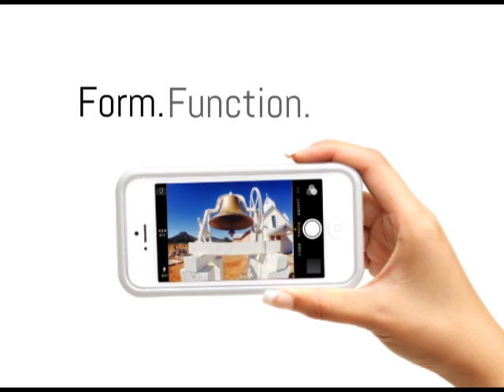Introducing the iZZi Slim: The Most Advanced Camera Enhancement for iPhones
It's the convenience of your iPhone with high quality camera lenses rolled into one sleek unit. The iZZi Slim is a protective case equipped with interchangeable lenses for the iPhone 5/5s with a lightweight design and 5 different lens options - including fisheye, wide-angle, telephoto, macro, and your iPhone's native camera. The Slim's plastic casing will fit your iPhone like a glove, offering protection in vibrant white or black hues. It's easy to put on and take off - just like a standard iPhone case. Constructed with peripheral motion lock technology, the Slim gives the photographer instant access to 5 pro-grade lenses in a convenient, all-in-one unit. Moving from one lens to the next is quick and easy: just use your finger to rotate the lens selector to the one you want to use!